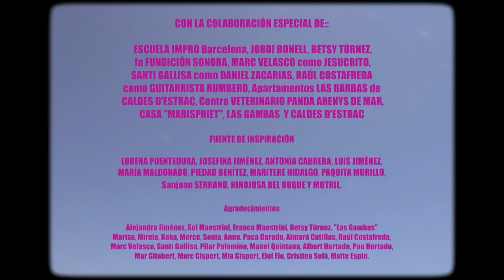Estoy Rara Videoclip 2019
Este vídeo es un homenaje a todas las mujeres raras que se toman la vida con humor.
👭♥️ Colaboración especial de Escuela de Impro de Barcelona
Jordi Bonell, Betsy Túrnez, la Fundición Sonora, Marc Velasco como Jesucristo, Santi Gallisa como Daniel Zacarías, Raúl Costafreda como Guitarrista rumbero, Apartamentos Las Barbas de Caldes d’Estrac, Centro Veterinario Panda Arenys de Mar, Casa “Marispriet”, Las gambas y Caldes d¡Estrac

📝Letra: Paloma Jiménez, Betsy Túrnez, Ángela Conde y Josué Túrnez.
📢 Dirección: Josué Túrnez
🎵 Música: Raúl Costafreda, Josué túrnez y guitarras de Jordi Bonell, Josué Dutrey Bas
🏃‍♀️🏃 Coreografía: Maite Marcos
😎 Producción: Las Raras

🔴 REPARTO 🔴
Angustias: Paloma Jiménez
Remedios: Ángela Conde
Doctor: Franco Maestrini de la Escuela de Impro de Barcelona

Fuentes de Inspiración:
Lorena Puentedura, Josefina Jiménez, Antonia Cabrera, Luis Jiménez, María Maldonado, Piedad Benitez, Maritere Hidalgo, Paquita Murillo, Sanjuan Serrano, Hinojosa del Duque y Motril